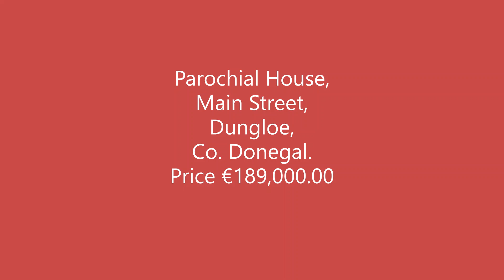K161 New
Parochial House, Main Street, Dungloe, Co. Donegal